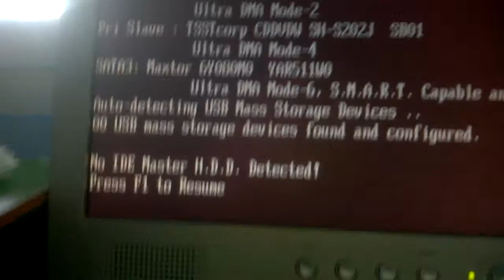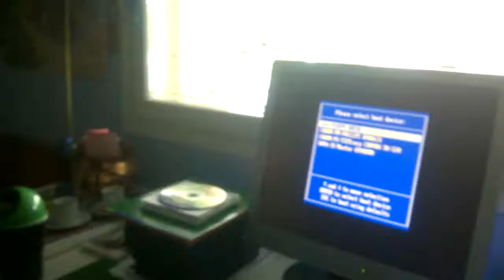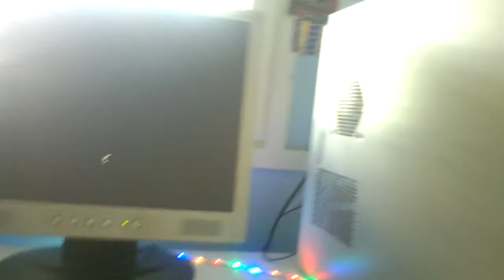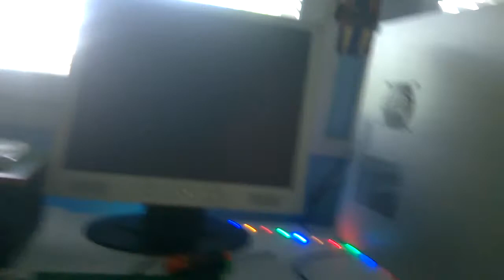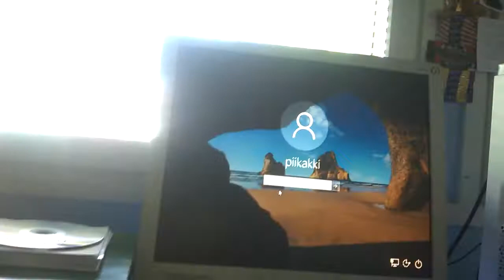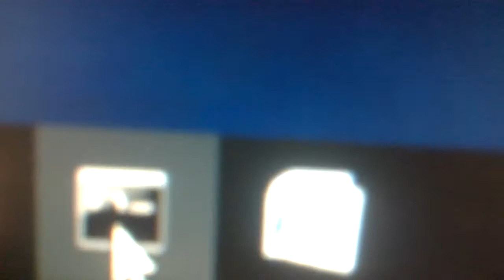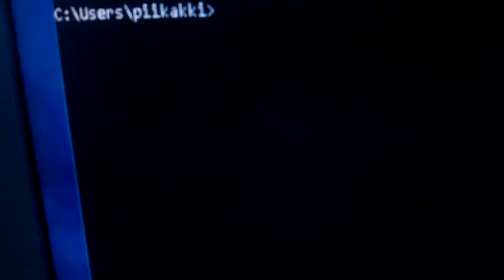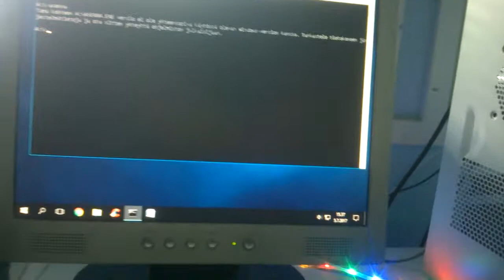Roskiskoneen Levykeasema Päivitys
Roskiskoneesta tuli nyt kymmenen euron tietokone. Eilen kuvattu. (hieman huonosti ääni kuuluu pahoittelemme)